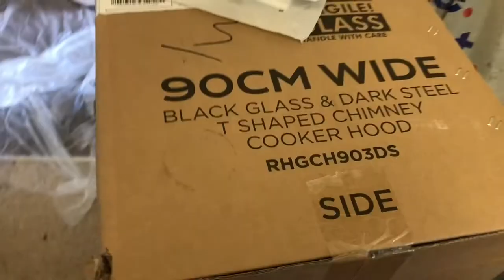How to install Cooker Hood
By Purelite Electrical
Approved and Part P registered in UK

Product name:
RUSSELL HOBBS Midnight Collection RHGCH903DS Chimney Cooker Hood - Dark Steel

Installation of cooker hood ; kitchen extractor fan ; cooker / hob extractor fan .
Heavy duty Kitchen extractor fan with width of 900mm or 90 cm .
Step by step guide for installing domestic cooker hood for a free standing gas hob.
Step 1: Measuring the size of duct hole . In this case it’s 150mm.
Step 2: Drilling a 152mm hole in the outside wall for air extraction.
Step 3: Use of diamond core cutter hole saw for cutting the hole.
Step 4: cleaning the worktop and work area from dust
Step5: Drill holes for mounting bracket
Step 6: Drill holes for additional safety of the cooker hood.
Step 7: Mounting Cooker Hood on the wall.
Step 8: Installing flexible vent cover supplied by the manufacturer
Step 9: Installing Chimney cover around vent pipe.
Step10: installing power supply
Step 11: installing outside vent cover.
Step 12: functional checking by turning on power from the socket outlet.
Step 13: cleaning the area after finishing work
Step 14: explaining client/ user about how to use and service the cooker hood.